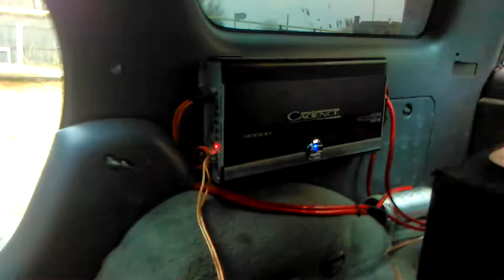Kicker Solobaric 12L5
Kicker Solobaric 12L5. Ящик закрытого типа, 35 литров. Микрофон на видеокамере не справляется с звуковым давлением, потому и хрипит. Раскачка примерно на 50%.